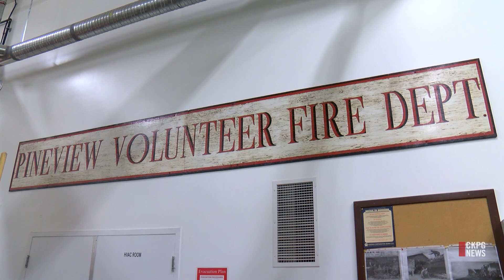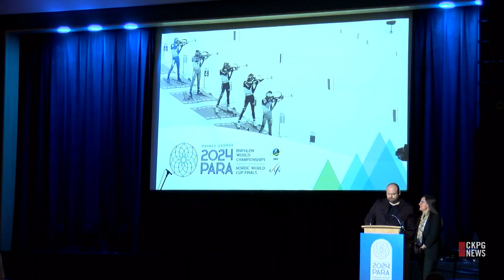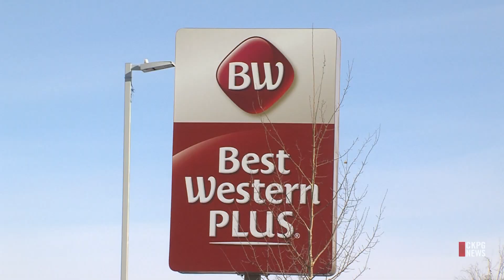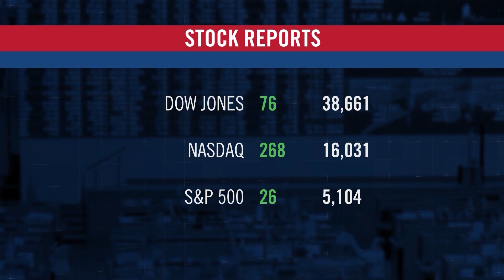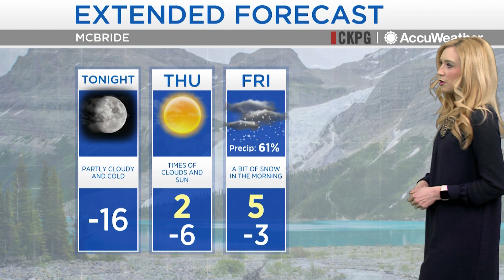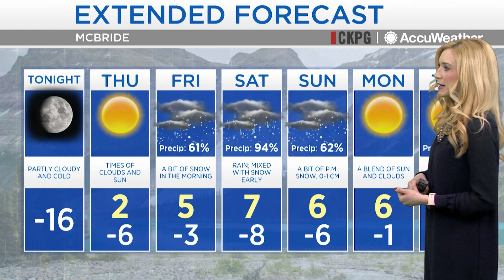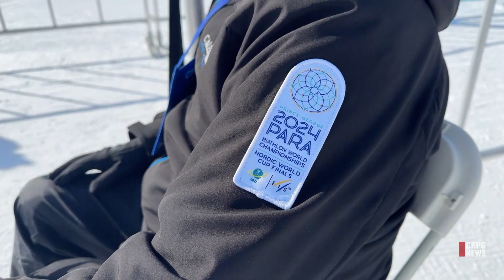CKPG News-March 6, 2024: Volunteer fire departments receive new funding for training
On tonight’s broadcast, the province has allocated a significant amount of funding for volunteer fire departments across the province, including in Prince George and the surrounding area. Plus, the opening ceremonies were last night and the games began today. We’ve got the latest from the big para nordic events. Then, a Prince George Cougars star player is on the comeback trail after injury.